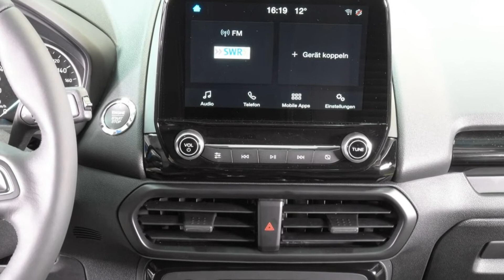Ford Ecosport Titanium ERK1JA55591 Frost Weiß "AUTOHAUS WISSMANN"